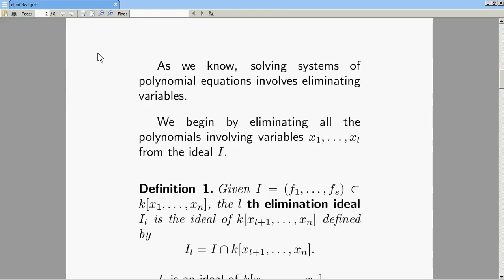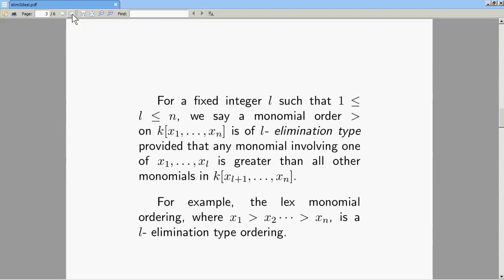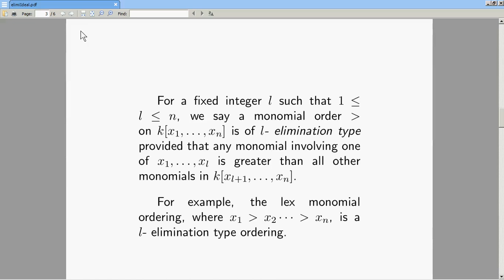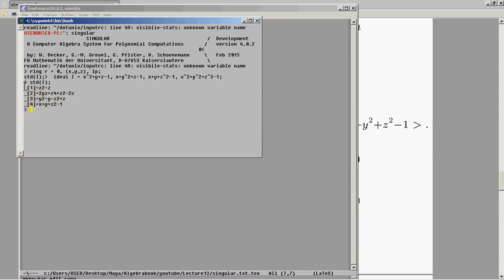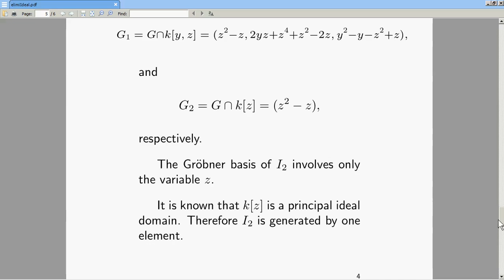Lecture 12: Grobner bases - The Elimination Theorem